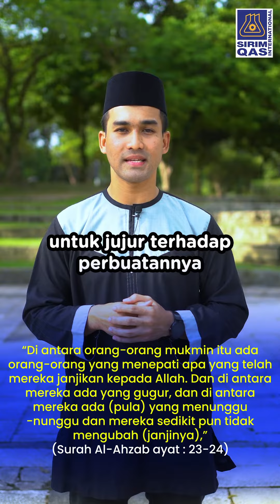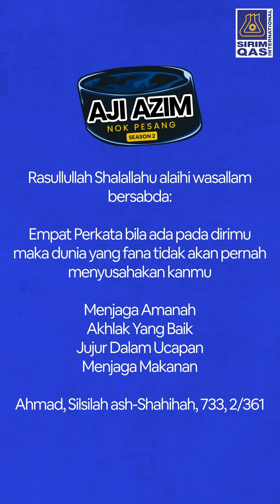Perkara Yang Harus Kita Perhatikan - Aji Azim Nok Pesang EP5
Alhamdulillah, sedar tak sedar, kita telah selesai menjalani ibadah puasa hari yang ke-16. Namun begitu, masih tidak terlambat untuk kita pastikan ramadan kali ini menjadi titik tolak untuk kita memperbaiki diri. Dalam perjalanan kita bermuhasabah, jom periksa 4 perkara yang kita perlu terapkan untuk menjadi insan yang lebih baik. Nak tahu apa 4 perkara itu? sama-sama kita dengarkan apa "Aji Azim Nok Pesang" untuk episod kali ini. 🌙🌟

“Empat perkara bila ada pada dirimu maka dunia yang fana tidak akan pernah menyusahkanmu “

Salam Ramadan, Islam di hati, SIRIM sentiasa di hati sek mu ✨